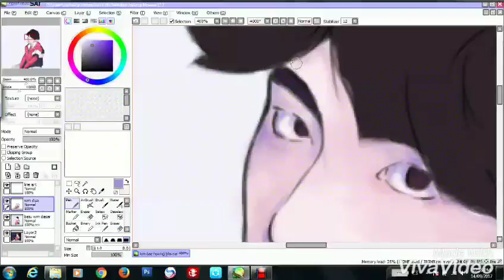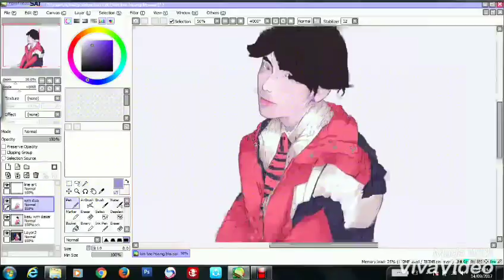Pain tool sai BTS V•kim tae hyung (fanart)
•Hehe..hello army! I'm a army to,nice to meet you 😆
•This vidio i want to share how to draw
Sorry for only share half of this vidio i give, because during the making there are some problems that hapen..I hope you all enjoy this vidio..

•Music•
(2u justin bieber) cover by Junkook BTS